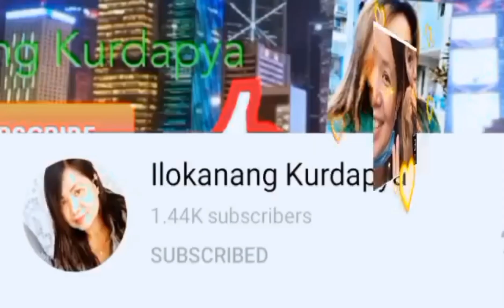Fixing 0ur Tent